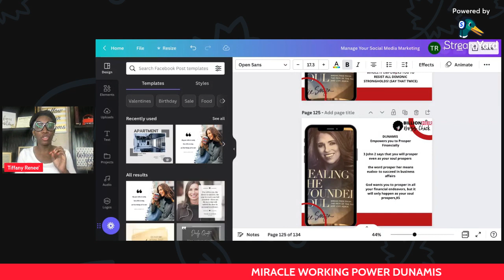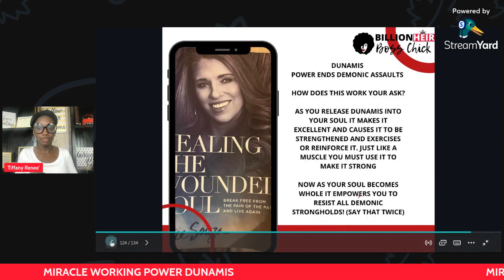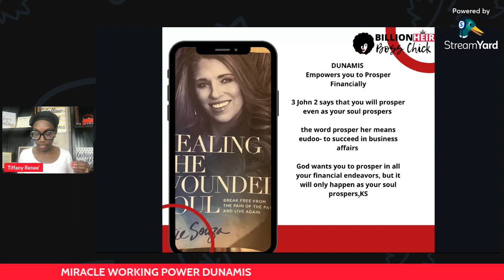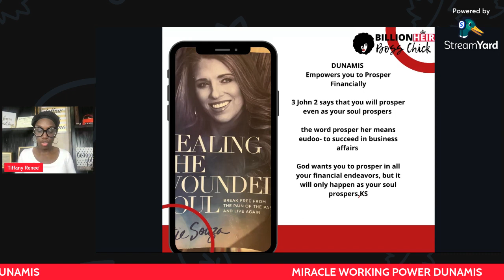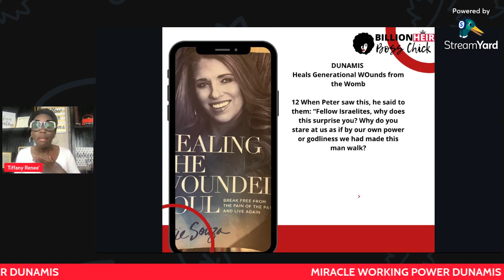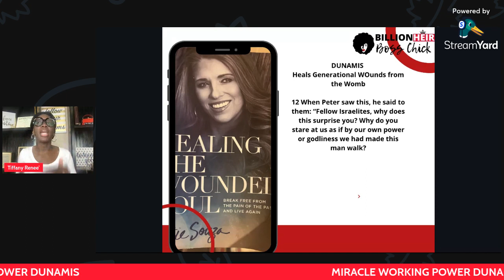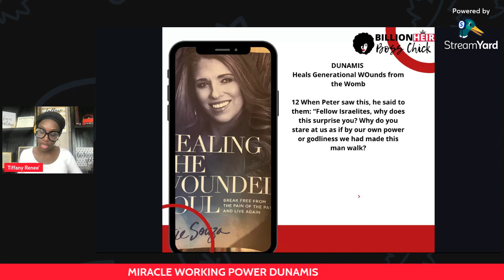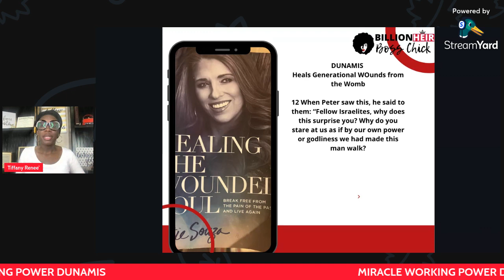Uncovering the Secrets to Lasting Soul Healing!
BillionHeirs! Check out Biblically Speakings NEW  series: Healing the Wounded Soul studying the book by Katie Souza. This is going to be a powerful teaching. Learn why you may be praying and praying and still no answers you may need some soul healing. Learn how to heal the wounded soul and begin to walk in another level of Victory in the Kingdom! BillionHeirs! Check out Biblically Speakings NEW  series: Healing the Wounded Soul studying the book by Katie Souza. This is going to be a powerful teaching. Learn why you may be praying and praying and still no answers you may need some soul healing. Learn how to heal the wounded soul and begin to walk in another level of Victory in the Kingdom!

Our mission at BillionHeir Boss Chick TV is to help purpose driven entrepreneurs go full-time doing what they love, helping to create generational wealth for the families we serve and having a positive influence on society.

Here are the ways to work with us here at BillionHeir Boss Chick:
Download our Free Checklist to help you go from Employee to Full Time Boss